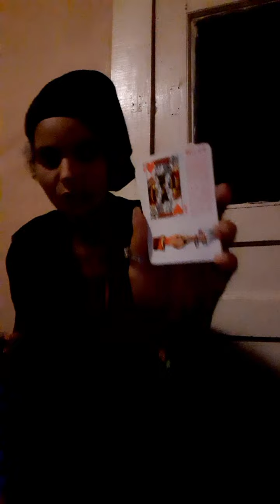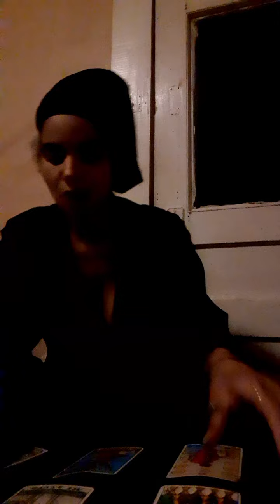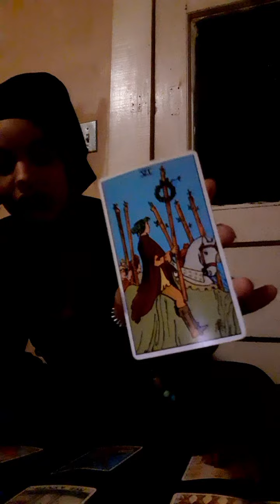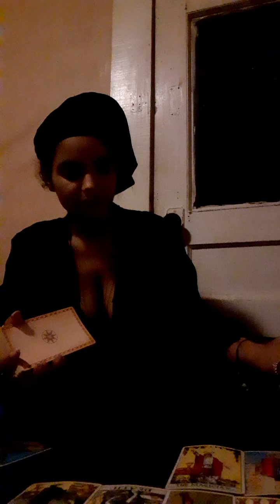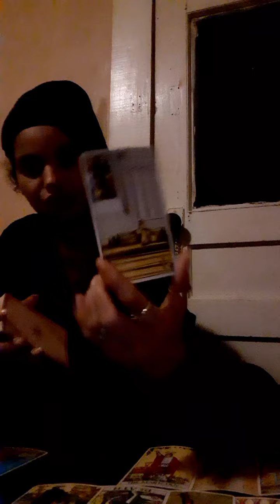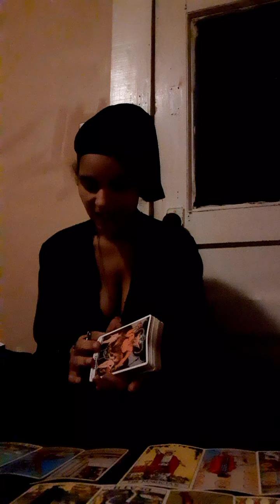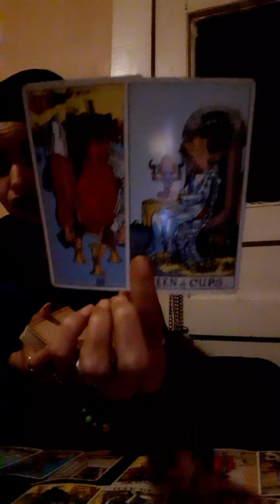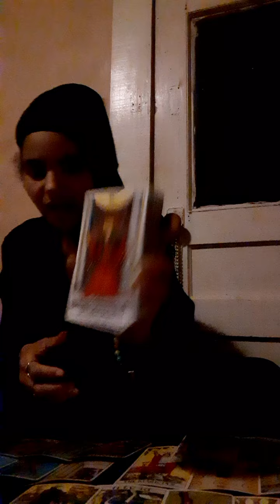'⚠️🛎Pisceess♓Warnings- Individuals Are In Debt Because Of Their Past! 🧐⚖